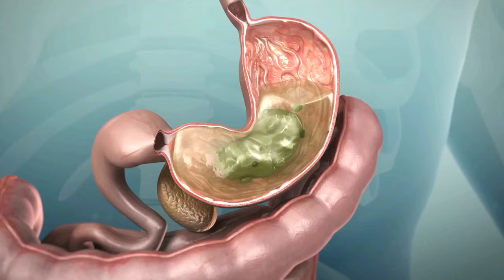LEAN BODY TONIC REVIEWS (⚠️NEW ALERT ⚠️) LEAN BODY TONIC - Nagano Tonic Ingredients - Nagano Tonic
✅ Nagano Tonic: Also known as Lean Body Tonic, Nagano Tonic is a 100% natural dietary supplement designed to aid in healthy weight loss by boosting metabolism, burning stubborn fat, and enhancing energy levels. One daily scoop of this unique tonic can support digestion, cardiovascular health, immunity, and even improve skin condition. Nagano Tonic is a convenient solution for those looking to shed extra pounds while promoting overall wellness, helping users feel more confident and energized without the need for extreme dieting.
✅ Nagano Tonic Ingredients: Nagano Tonic is made from a blend of 100% natural, plant-based ingredients that work synergistically to support healthy weight loss. Its components include powerful nutrients known for their metabolism-boosting and fat-burning properties. These ingredients help eliminate fat storage and improve digestion, cardiovascular function, and immune support. The natural composition also ensures that the tonic is free from harmful chemicals or artificial additives, making it safe for long-term use without side effects.
✅ Does Nagano Tonic Work?: Yes, Nagano Tonic is effective when taken regularly. Its natural formula works by increasing the body's metabolic rate, allowing it to burn fat more efficiently while boosting energy levels throughout the day. Many users report significant weight loss, improved digestion, better skin health, and enhanced overall well-being. Consistent use, along with a healthy diet and exercise, leads to long-term weight management and improved vitality. The tonic also promotes better sleep, further supporting the body's natural processes for fat elimination and rejuvenation.
Nagano Tonic offers a comprehensive approach to weight loss and overall health, making it a reliable option for those seeking an effective, natural supplement.

✅ Where to Buy Nagano Tonic? Nagano Tonic is sold only on the official website.

00:01 Introduction of Nagano Tonic
00:11 Does Nagano Tonic work?
00:24 Alert about Nagano Tonic
00:33  is worth buying it?
00:35 Nagano Tonic reviews
01:03 Nagano Tonic original product
01:24 benefits about Nagano Tonic
01:29 Nagano Tonic guarantee
01:57 Nagano Tonic official website
02:46 Nagano Tonic Review Conclusion
03:37 Nagano Lean Body Tonic Weight Loss Supplement